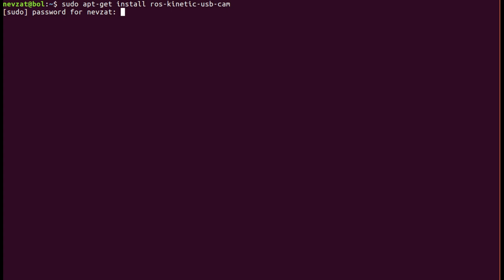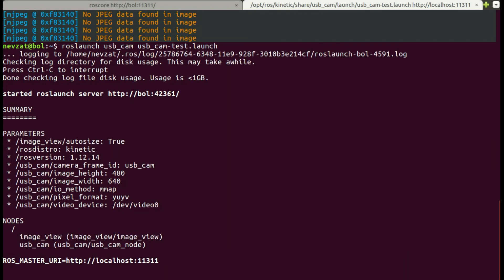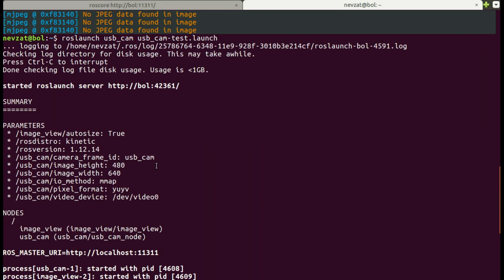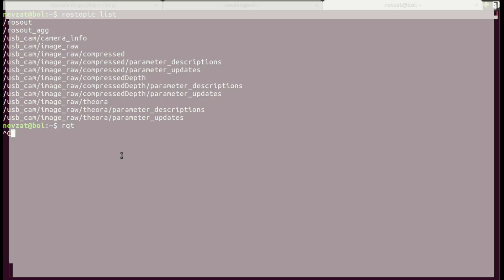ROS38 Using of Usb_cam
Genel Açıklama: 2018 Yılında üniversite döneminde hazırlamış olduğum ROS eğitimlerini artık youtube'da ücretsiz olarak yayınlamaktayım.
ROS ile ilgili aldığınız hata ve sorularınız için lütfen aşağıdaki discord kanalını kullanınız ve lütfen birbirinizle yardımlaşınız.
Bu eğitim serisi içerisinde anlatılan ROS çalışma dizinini aşağıdaki Github linkinden ulaşabilirsiniz.

Aşağıdaki Linklerden Yararlanabilirsiniz.

ROS Kitap Önerileri:
Mastering ROS For Robotics Programming